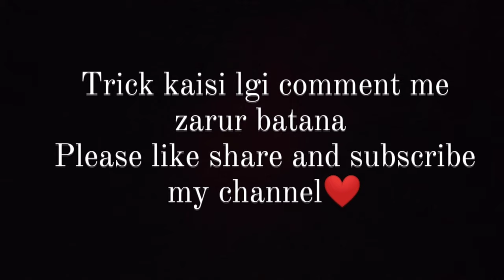BULLET Bs4 or Bs6 me bina koi switch lgwaye light ON/OFF krskte ho UPPER/DIPPER se ghar me krste ho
BULLET BS4 OR BS6 ME LIGHT ON / OFF KRSKTE HO BINA KOI EXTERNAL SWITCH LGAYE UPPER DIPPER SE VERY EASY TRICK

BULLETLIGHTON/OFF

BULLETLIGHTBS4,BS6

TRICKTOON/OFFLIGHTINBULLETBS4,BS6

BULLETLIGHTON/OFFTRICK

Most Popular Bullet Lover viral tiktok videos 2020🔥| बच्चे चलाते है प्लास्टिक,हम चलाते है बुलेट | tiktok star

Beauty With Bullet Desi Girls with Bullet Tiktok Royal Enfield

🔥Most Popular Bullet Lover viral tiktok videos 2020🔥Royal Enfield Viral Tiktok Lover

✌️Desi girls with bullet lover❤️ lady bike rider tiktok videos 😎bullet girl tiktok videos

BURNOUT ON BULLET STANDARD

Bullet Lovers Status ❤ | Royal Enfield Tiktok Status ❤ | Attitude status

BULLET STATUS || BULLET WHATSAPP STATUS 💨💥

💥PATAKA ON DESI BULLET BULLET STANDARD 350

Modified Bullet Standard 😍 Tractor Tyre Modified Bullet ​

BULLET CLASSIC LOVER❤️LONG BOTTLE SILENCER

New Whatsapp Status || bullet lover || classic 350 classic black || Viral videos

CHOTA PUNJAB SILENCER 💨💥|| BADA PUNJAB SILENCER

ALLOY WHEELS MODIFICATION BULLET ALLOY WHEELS || LOW COST ALLOYS

Modified bullet || MODIFIED BULLET WORKS STANDARD 350 MODIFICATION VIDEOS

BULLETSTANDARD350
BULLET350
REBULLET350
ROYAL ENFIELD